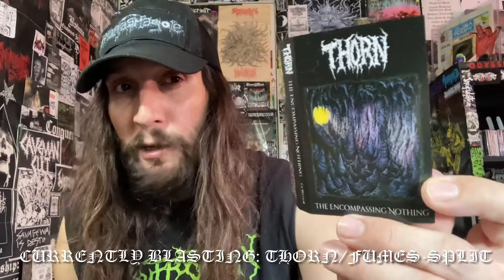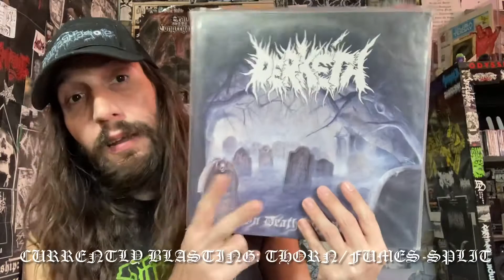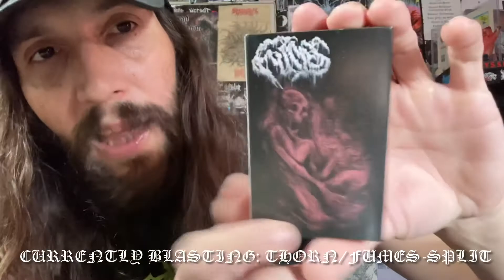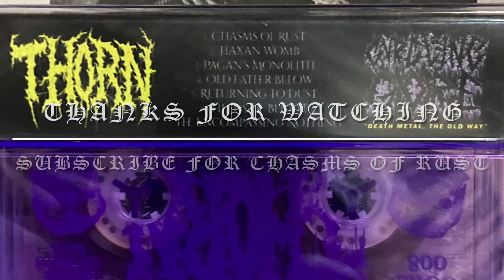Vital Vinyl Vlog: Thorn-The Encompassing Nothing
MORE, “GURGLING GORE” FILTH... THIS TIME FROM THE DEPTHS OF ARIZONA USA, HAILS THIS ONE MAN DEATH DOOM MACHINE KNOWN AS , “THORN-THE ENCOMPASSING NOTHING”!
CRUSHING TUNES OF DEATH METAL, RIDDLED WITH DOOM AND ATMOSPHERE WITH A DAB OF BRUTALITY... YEAH THIS IS AWESOME... ILL LET BIG DADDY GORE EXPLAIN..,
“Remember the first time you heard dISEMBOWELMENT? I do. It wrecked me in a way that a death metal release hadn’t before that. It effortlessly shifted between fast, grindcore-esque tempos to slow, crawling funeral doom. It was unlikely anything I had ever heard, and it was perfect. The first time I heard “The Encompassing Nothing” by newcomers THORN, I was immediately transported back to that first listen of dISEMBOWELMENT.

The 7 songs that comprise THORN’s debut run the gamut from doom-at-a-snail’s pace to crushing death metal to downtuned sludge. Every moment is drenched in cavernous reverb and adorn with vicious, guttural growls. The songwriting is so good, as is the production. It makes it hard to believe that this is a debut!

If you’re a fan of cavernous death/doom, you do not want to sleep on this release! Highly recommended!”

FOR FANS OF:
- dISEMBOWELMENT
- SPECTRAL VOICE
- KRYPTS
- DECOMPOSED

Thorns/Fumes-Split (Thorns Side) BUY ONLY 3 COPIES LEFT!